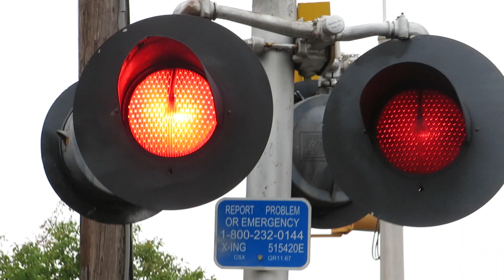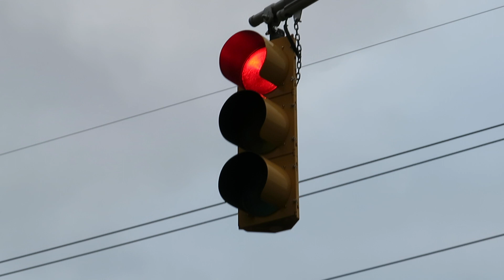Clinton Ave RR Crossing Bergenfield NJ (10/13/21)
This video was at Clinton Ave RR Crossing in Bergenfield NJ. This crossing is on the CSX river line. This is a nice crossing with some old signals! There are some nice incandescent lights! The bells are WRRS Mechanical bells with General signals E-bell. These bells sound cool together. The closest gate seemed to have been hit not to long ago because it looks pretty new with new gate lights. There are marks from the sheer bolts on the gate mech and fiberglass on the ground next to the tracks. This is a nice crossing and I should be back soon!